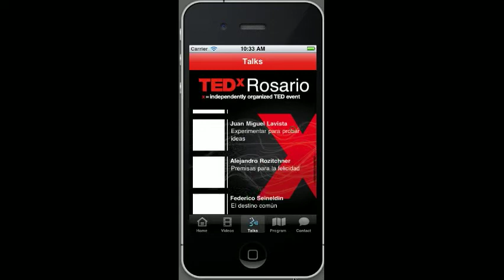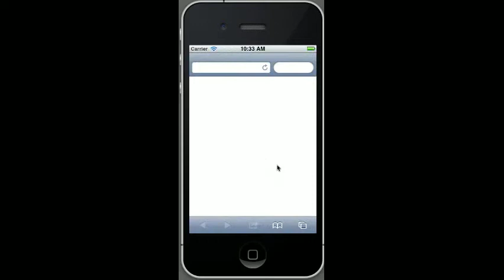TEDXRosario 2010 - iPhone application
TEDxRosario 2010 es una aplicación iiPhone basada en el ciclo de conferencias TEDx realizado el 10 de junio del 2010, en Rosario, Argentina.

Esta aplicación resume la información mas importante del evento, tales como: videos, conferencias, programa, vías de contacto, comentarios de los organizadores, etc.

TEDxRosario 2010 is an iPhone application about self-organized TEDx event held on June 10th, 2010 in Rosario, Argentina.

This application summarizes the most important information related to: videos, conferences, talks, speakers , program, contacts, commentaries from organizers, etc.